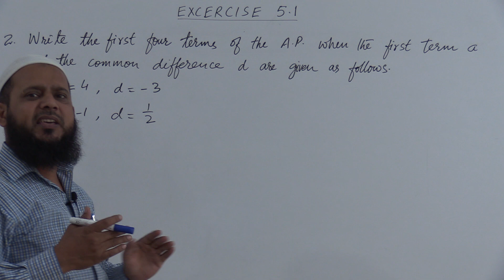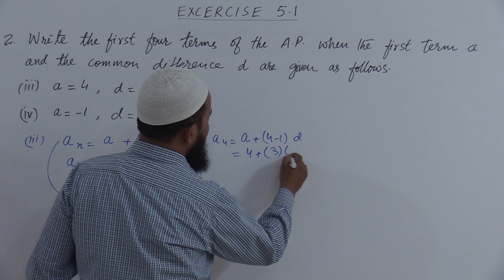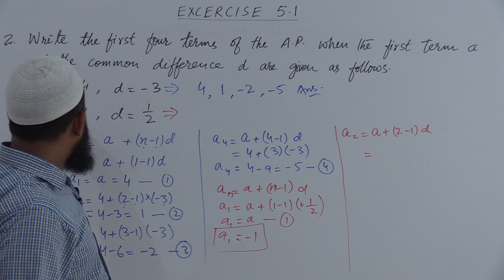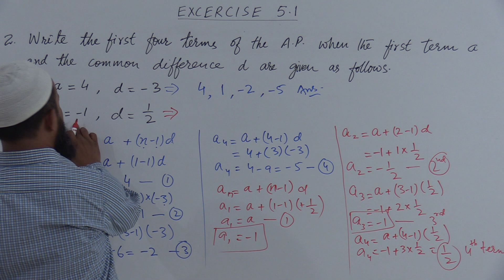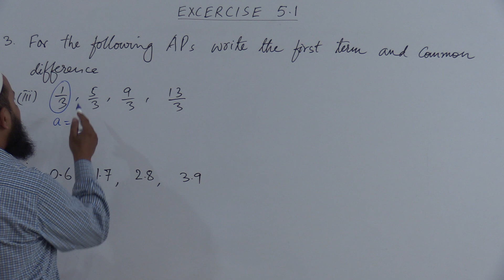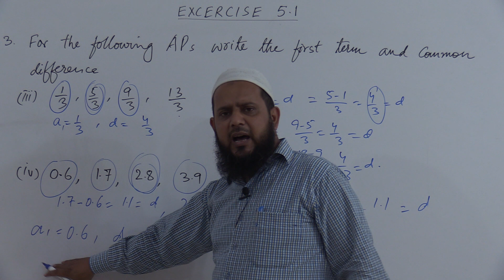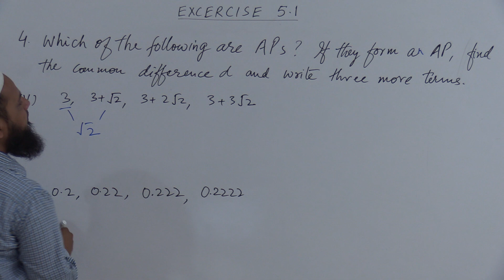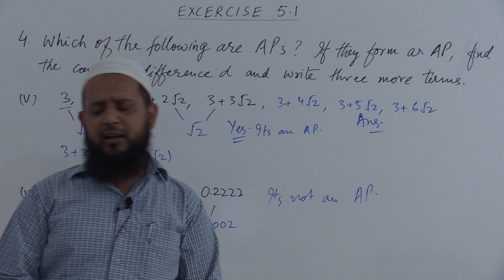Ex 5.1 Q.2, 3, 4 NCERT Arithmetic Progression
2. Write first four terms of the AP, when the first term a and the common difference d are
given as follows:
(i) a = 10, d = 10 (ii) a = –2, d = 0
(iii) a = 4, d = – 3 (iv) a = – 1, d =
1
2
(v) a = – 1.25, d = – 0.25
3. For the following APs, write the first term and the common difference:
(i) 3, 1, – 1, – 3, . . . (ii) – 5, – 1, 3, 7, . . .
(iii)1/3, 5/3, 9/3, 13/3, . . . (iv) 0.6, 1.7, 2.8, 3.9, . . .
4. Which of the following are APs ? If they form an AP, find the common difference d and
write three more terms.
(i) 2, 4, 8, 16, . . . (ii) 5 7
2, , 3, ,
2 2
(iii) – 1.2, – 3.2, – 5.2, – 7.2, . . . (iv) – 10, – 6, – 2, 2, . . .
(v) 3, 3 2 + , 3 2 2 + , 3 3 2 , + . . . (vi) 0.2, 0.22, 0.222, 0.2222, . . .
(vii) 0, – 4, – 8, –12, . . . (viii) –
1
2
1
2
1
2
1
2